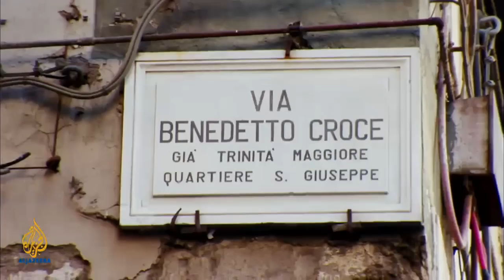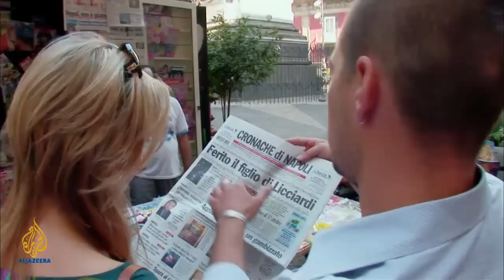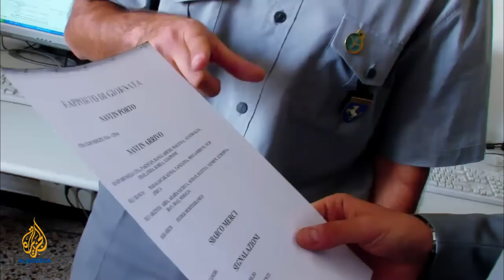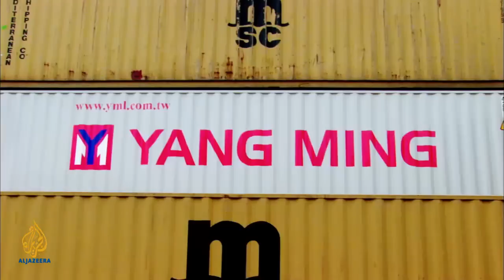The Fabulous Picture Show - 48 - Naples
In this episode of 48, Amanda Palmer discovers there is more to Italys unruly child, Naples, than crime, corruption and piles of garbage.
Local journalists Andrea and Ilaria take us from a theatre group giving youngsters in the old town a future beyond organised crime, to one of the last lemon farmers on the stunning Amalfi coast, to the annual festival of Tammurriata, an earthy Neapolitan dance that blends Christian spirituality with pagan sensuality.